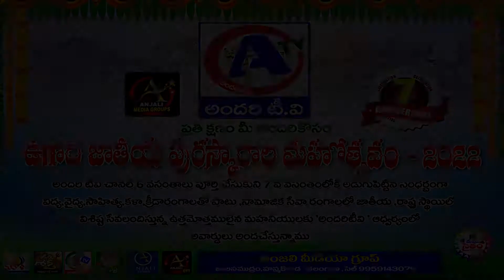AndariTv 7th Anniversary Wishes | Uday Kumar , Artist - AndariTv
నూతన నటీ ,నటులు ,యాంకర్స్ ,న్యూస్ రీడర్స్ ,కెమెరామెన్స్ ,ఎడిటర్స్ ,స్క్రిప్ట్ రైటర్స్ ,డాన్స్ మాస్టర్స్ ,సింగర్స్ ,రైటర్స్ ,డైరెక్టర్స్ లకు మా అంజలి మీడియా గ్రూప్స్ ఛానెళ్లలో మరియు మా అంజలి ప్రొడక్షన్స్ లో అవకాశం కలదు
ఆసక్తి కల వారు మీ వివరాలను మాకు వాట్సాఅప్ చేయండి
నిరుద్యోగ యువతీ యువకులకు గొప్ప అవకాశం మా అంజలి మీడియా గ్రూప్స్ లలో పార్ట్ టైం పనిచేయుటకు అవకాశం కలదు ,ఆసక్తి గల వారు మీ వివరాలను మా కు వాట్సాఅప్ చేయండి
అంజలి మీడియా గ్రూప్స్
హన్మకొండ ,తెలంగాణ
All cinema News & intervews,trailers,biography TeluguCinema​​ channel ,Health Tips ,Education is your one-stop destination for all Tollywood Movie updates! Stay updated with the latest TeluguMovieNews​​ & MovieReviews​​, MovieGossips​​, Tollywood​​ events, Pressmeets, Telugu CelebrityInterviews​​, TollywoodTrailers​​, Making videos and a lot more…!
Web series about cinema persons